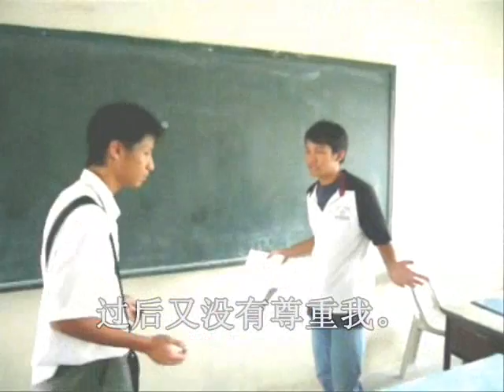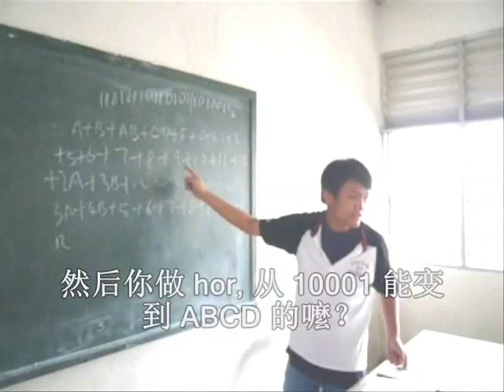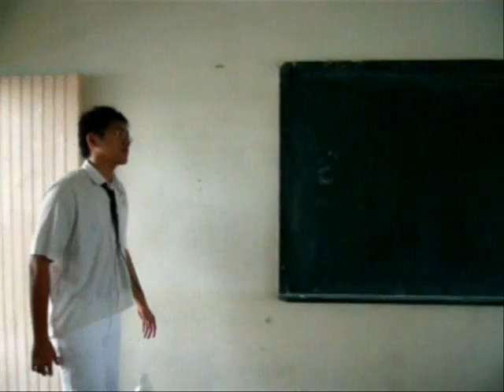My School Life - Part 1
this was the 1st video i made! so of course its kinda sucky! hahahaha
but it has lots of wonderful memories!